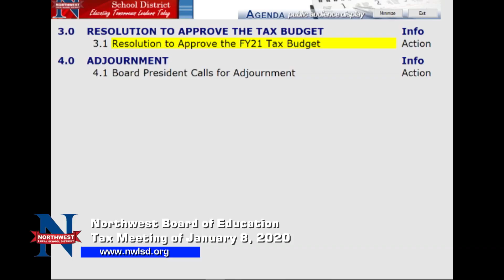Northwest Board of Education Tax Meeting: January 8, 2020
This program contains just the Tax Meeting from January 8, 2020. You can watch all three meetings from that day at this